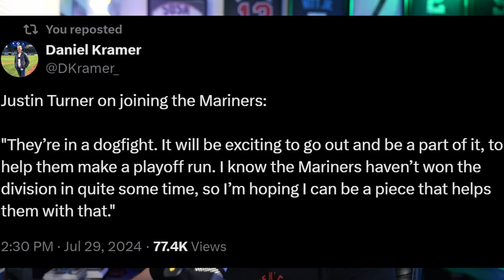Jazz and Turner Traded! | And ALOT more!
It's a hot trade deadline! Some players traded after the recording of this video. The big names by the time of recording, Jazz Chisholm Jr and Justin Turner!

0:00 - Intro
0:39 - Justin Turner
4:56 - Cardinals, Dodgers, White Sox Trade!
7:11 - Yankees Making MORE MOVES
8:13 - Jazz Chisholm Has To Learn A New Position?!
9:41 - Why Turner Was The Plan All Along | Mariners Salary DUMP